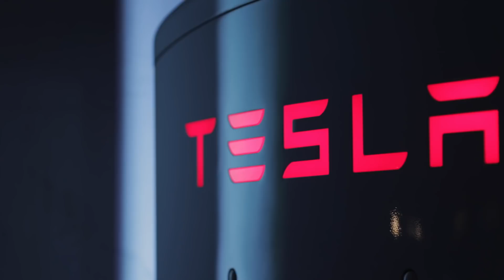Tesla Roadster: Un Supercar para Dominar a Todos?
Una Charla de Café en la que abordo los nuevos anuncios de Tesla -- el nuevo Tesla Roadster y el nuevo Camión Tesla.

-- Fé de Erratas: Un par de veces dije "kilómetros" en vez de "millas" cuando hablaba de la autonomía del nuevo Camión Tesla